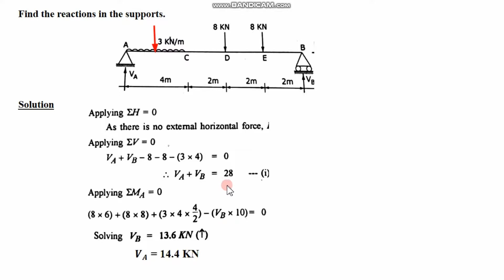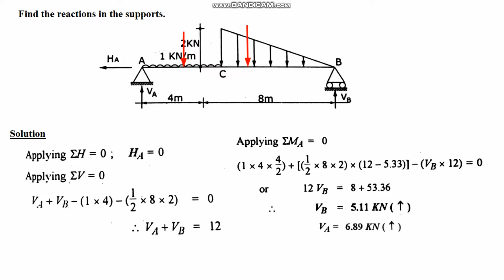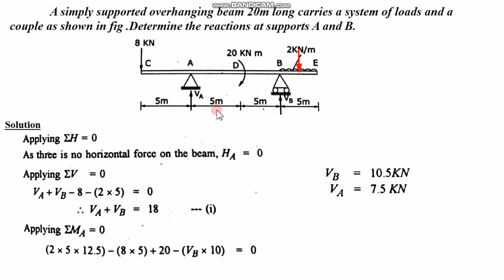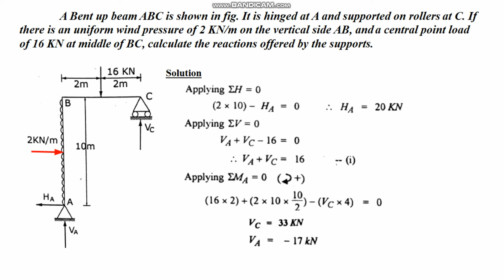UNIT 2 - Statics of rigid bodies- Supports and reactions problem Solved 2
This video consists problem solved in supports and reaction with UDL and UVL